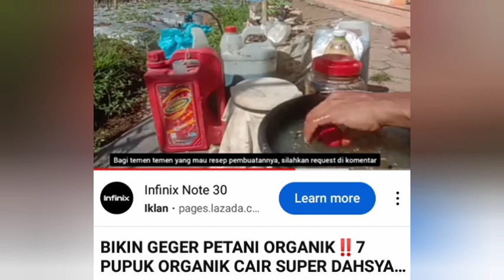TERBUKTI‼️POC INI MERANGSANG BUNGA , INI BUKTINYA TOMAT 15 HST SUDAH BERBUNGA